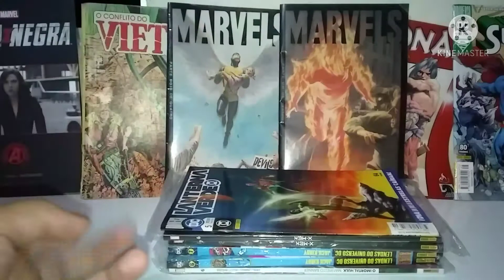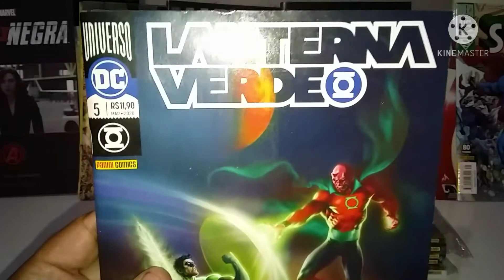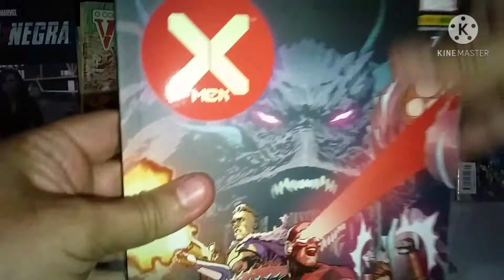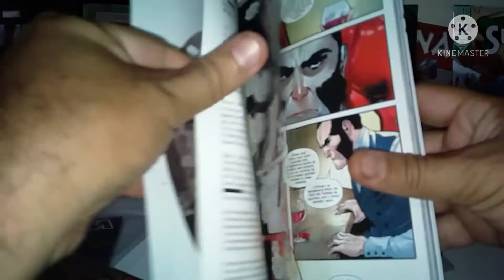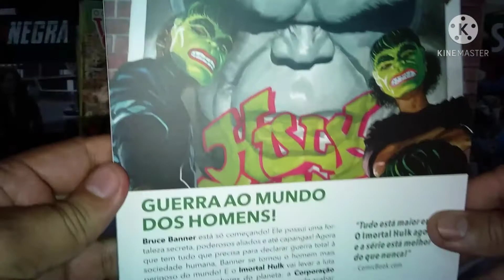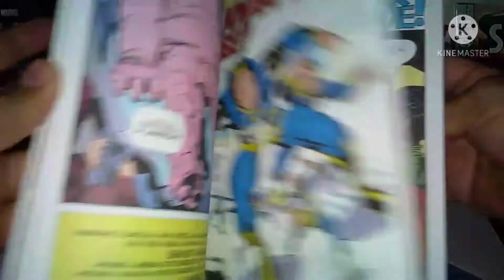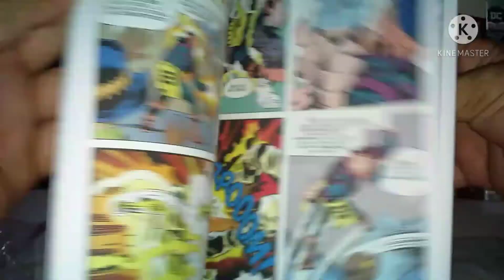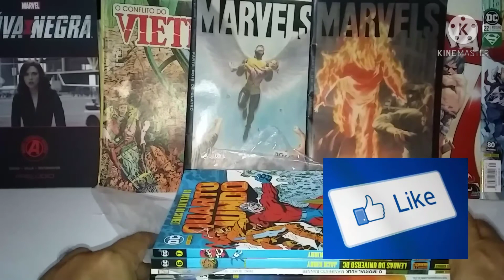ultimas aquisições de janeiro